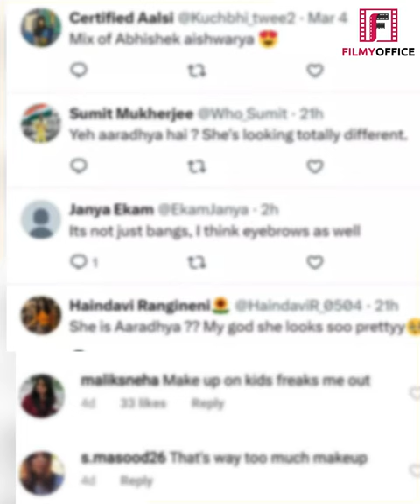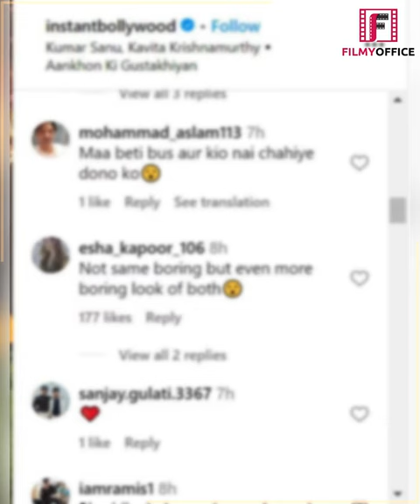आराध्या बच्चन की हुई प्लास्टिक सर्जरी ? | Aaradhya Bachchan New Look | Aishwarya Rai Bachchan